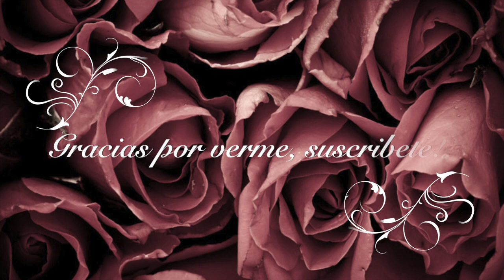MAQUILLAJE PARA FIESTA (MORADO DRAMATICO)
GRACIAS POR VERME COQUETAS!